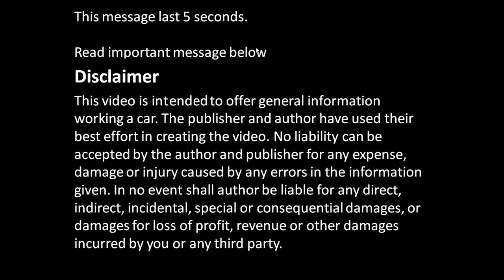How to notice squirrel nest in air filter console